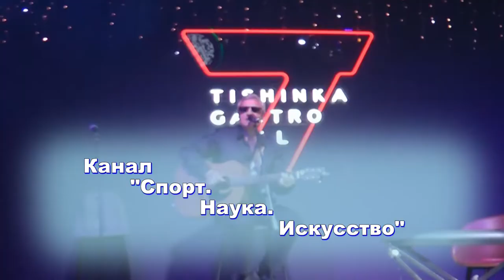Игорь Рогачев. Пожелание Рэкса. С посвящением COVID-19 и пожеланием им не заболеть !